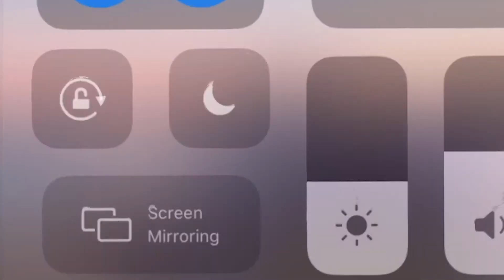Amazing Views From The Chicago Condo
We in Chicago. Good vibes here. Love the city lifestyle. Hope you enjoy this short video of the lovely views! God Bless!